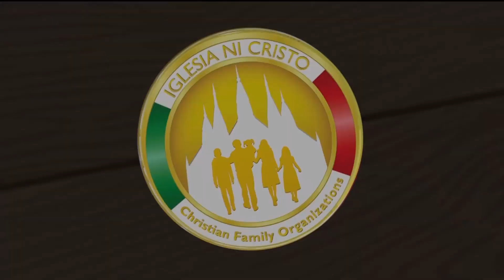Mr. and Mrs. Chef - Bong & Angel Bonaobra - Sta. Rosa, Calamba City, Laguna (Part 2)